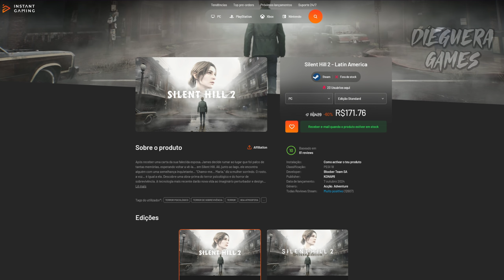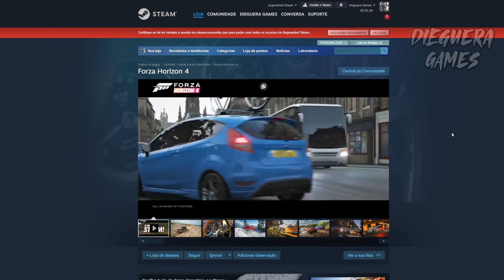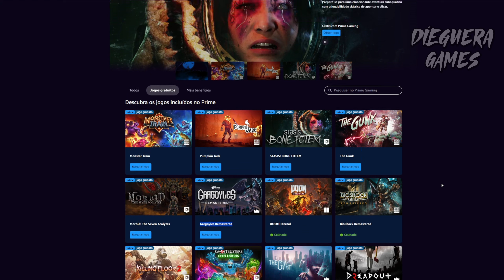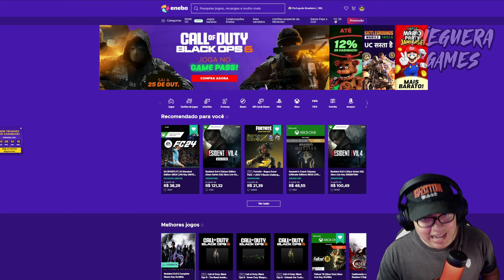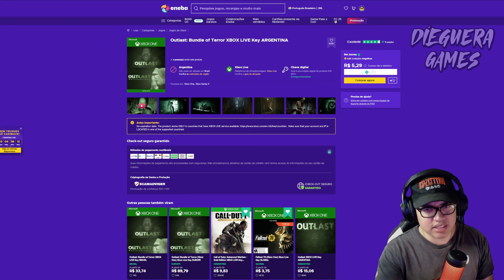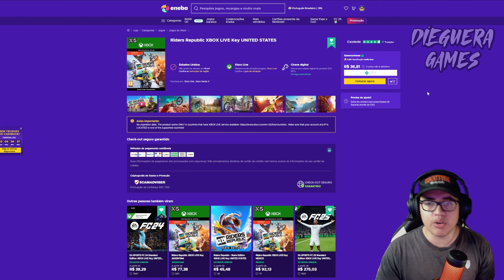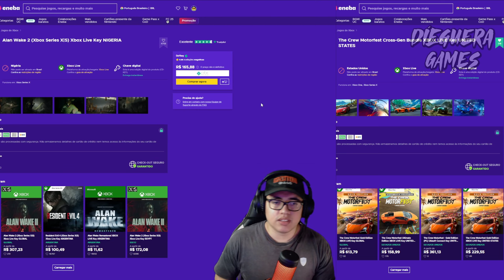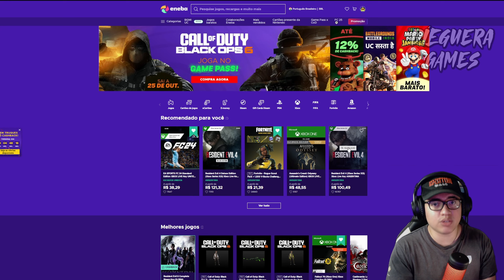JOGOS BARATOS.. OFERTAS ENEBA SEXTA DA SEMANA!! JOGOS PARA PC, E XBOX NOTÍCIAS DE JOGOS DA SEMANA!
Bem-vindo ao paraíso dos jogadores! 🎮🌟 Explore uma seleção irresistível de jogos baratos para Xbox e PC, cortesia das incríveis ofertas de jogos PC STEAM, Nuvem, Xbox e console!  confira comigo as ofertas da semana  da  Sexta feira! 25/10  Call Of Duty Black Ops 6 já dísponível no Game Pass

👉🏻Torne-se Membro do Canal por Apenas R$ 2,99!
Apoie nosso trabalho e tenha acesso a conteúdos exclusivos, prêmios mensais, e prioridade nas interações! Faça parte da nossa comunidade e  Clique em "Seja Membro e veja os benefícios"

👉🏻Teste Amazon Prime de graça por 30 dias  e cancele quando quiser ficando com tudo que você adquiriu

👉🏻Xbox Game Pass Ultimate – 3  Meses (Xbox One/ Windows 10 e Nuvem)

👉🏻Xbox Game Pass Ultimate – 1 e 3 Meses Acumulativo

➡️JOGOS GRATUITO PRIME:

OFERTAS ENEBA SEXTA DA SEMANA!! JOGOS PARA PC, E XBOX  E PORQUE O PREÇOS SUBIRAM DO GAME PASS E ALGUNS JOGOS?
GHOST OF YOTEI
AUMENTO NO GAME PASS
INCRÍVEL! NOVA ATUALIZAÇÃO ÓTIMA no XBOX e JOGÃO de GRAÇA JÁ liberado!
ofertas Eneba assinatura Xbox game pass Game pass  por 29

00:00 - Intro +Liberado COD BO6 Agora!!!
04:18 - Ofertas Instant Gaming!!
05:55  -  Steam soltou a boa para a galera! ofertas!
06:52 -  Ele voltou tá acabando!!
07:36- É uma Bilada Cino!! + ofertas  na STEAM.
08:52 - Liebrados Jogos 0800 Aproveitem!
06:46 -  Motal Kombat 1 tá com descontão na Nuuvem
10:10- Como ter o Prime Gaming?
10:52- Dica para Instalar COD BO6
11:32- Ofertas Eneba!
18:59-Dica de como pegar os jogos!

GAME PASS ULTIMATE BARATO EM 2023 | NOVA CONVERSÃO VIA GAME PASS CORE
COMO CONVERTER GAME PASS CORE EM GAME PASS ULTIMATE
GAME PASS ULTIMATE BARATO - CÓDIGO DE 25 DÍGITOS GLOBAL
ENEBA ta MUITO BARATO só pode ser GOLPE !? - MOSTRANDO A VERDADE e CONFERINDO OS PREÇOS !
GAME PASS ULTIMATE BARATO EM 2023 | NOVA CONVERSÃO